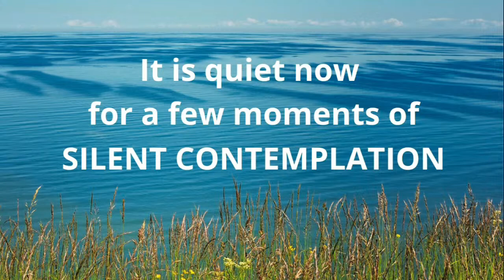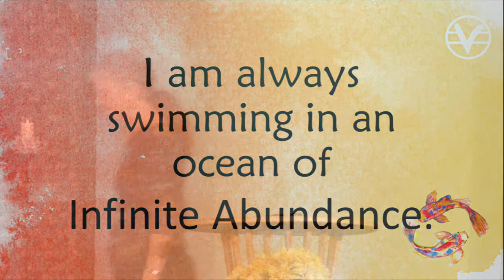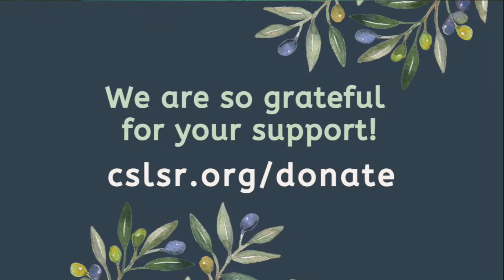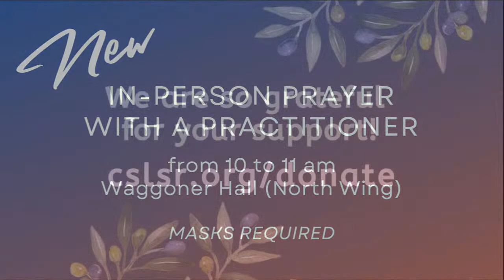Swimming in the Infinite Ocean with Edward Viljoen, Senior Minister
Swimming in the Infinite Ocean with Edward Viljoen, Senior Minister.  October 2, 2022 Livestream from the Sanctuary at Center for Spiritual Living Santa Rosa in Santa Rosa, CA. If you would like to help support the Center and our Sunday Livestream, please click the link below:

Thank you so much for your financial support. Your gifts help us continue to bring you this Sunday Livestream and so much more. We love you!